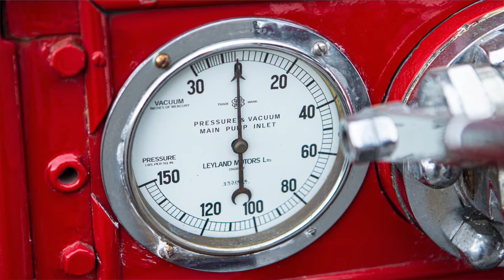1931 Leyland Fire Engine